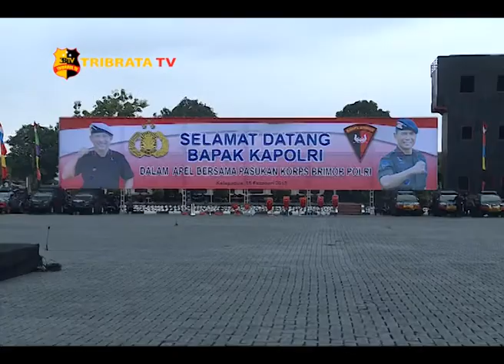KAPOLRI BUKA RAKERNIS GABUNGAN TAHUN 2018